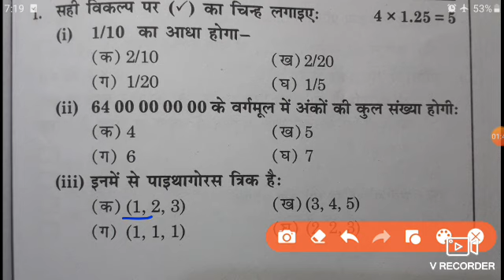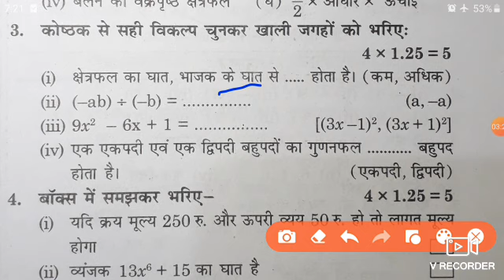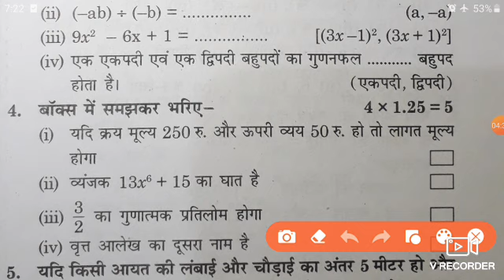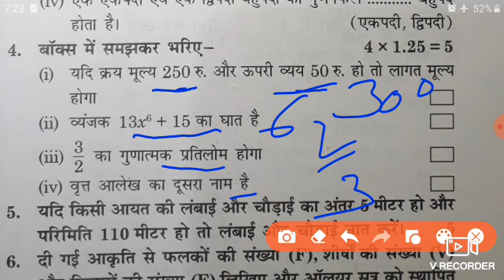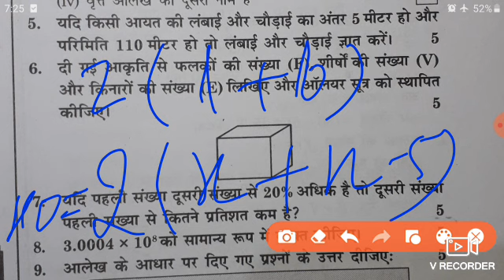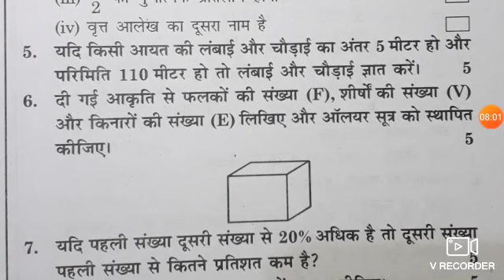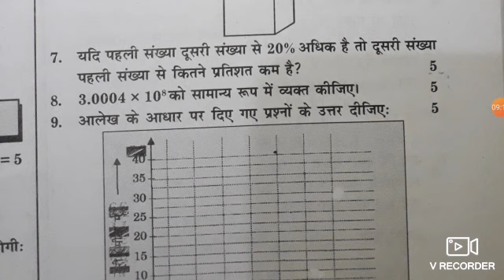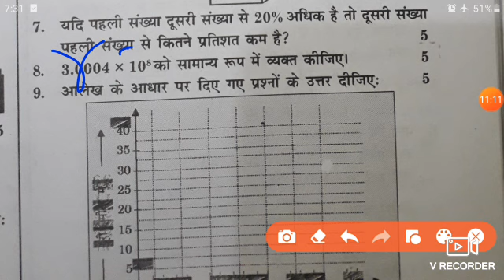bihar board class 8th math answer key 2024/class 8th math questions paper with answer key 2024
link